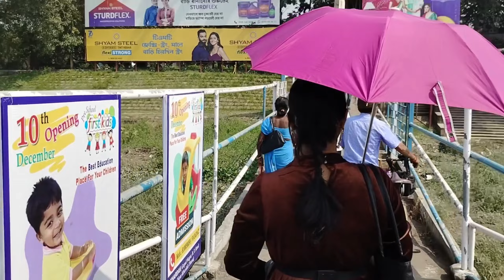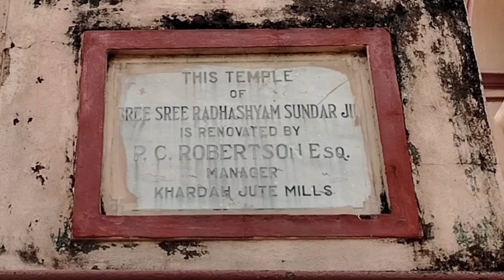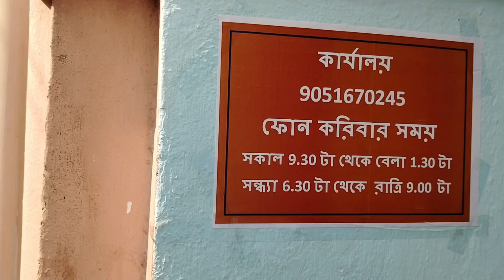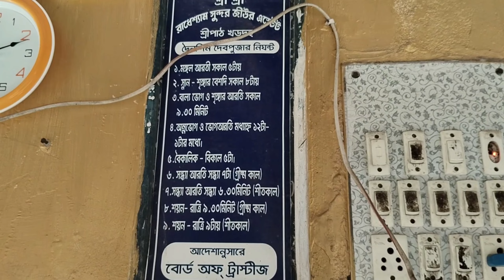Khardha Shyamsundar Mandir || A Beautiful Trip In Khardha Shyamsundar Temple || Radha Shyam Temple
Hii, My name is Banani.Hope you guys all like my video.

Khardha Shyamsundar Mandir
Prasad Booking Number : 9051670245